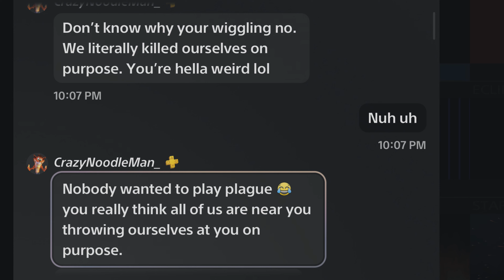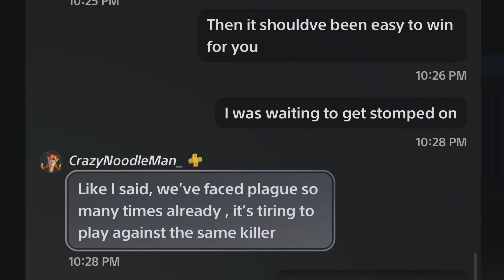She kinda bad tho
Vommy mommy content